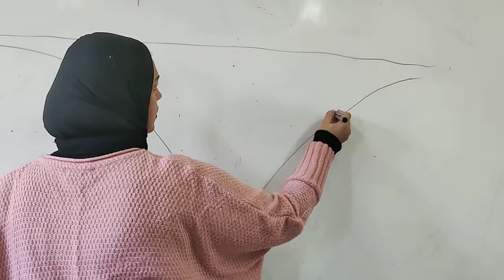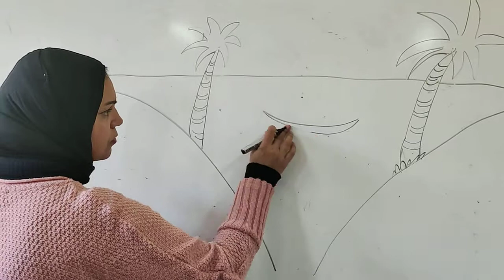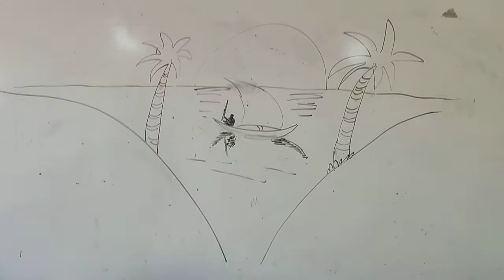نشاط رقم 5 مس لمال الخولى الصف الرابع